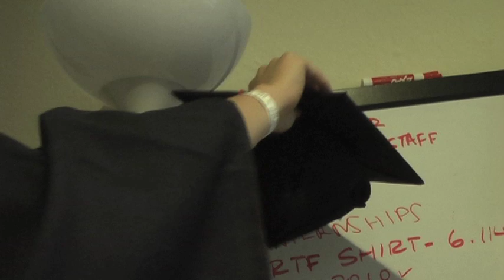Barbara Friend - My Graduation "Photo"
I didn't feel like taking pictures. This will do.

"Mary Tyler Moore Theme" - Sonny Curtis